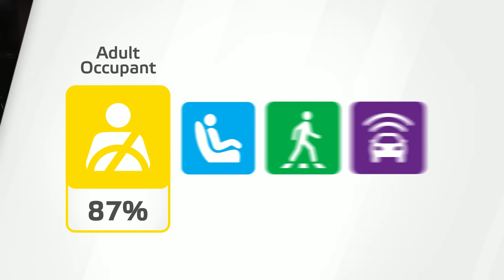WATCH KIA SPORTAGE 2023 CRASH TEST - GOOD SUV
SUV KIA SPORTAGE 2023 CRASH TEST

The redesigned 2023 Kia Sportage SUV has earned a Top Safety Pick award from the IIHS, the insurance-industry funded safety agency announced Thursday. The coveted safety award applies only to the top Prestige grades of the compact crossover, however.

To earn a Top Safety Pick award a vehicle must earn “Good” ratings on all six crash tests performed by the IIHS, and its available automatic emergency braking system must earn at least an “Advanced” rating in avoiding or mitigating crashes with other vehicles and pedestrians.

The final criterion, and the hardest one for automakers to meet, has been the headlight test. Since most fatal crashes happen at night, the IIHS expects cars to earn at least an “Acceptable” rating to qualify for a TSP, and those headlights must be standard across all trims to earn a Top Safety Pick+ award, widely considered to be the most rigorous independently tested safety award.

The 2023 Kia Sportage compact crossover came up short on the headlight test, with only the SX Prestige and X-Pro Prestige attaining “Acceptable” headlight scores. The other grades earned a “Poor” rating for visibility. The Prestige models cost more than $35,000, whereas the base 2023 Sportage LX starts at about $27,000.

The Sportage earned top marks on all six crash tests, and both its standard and available automatic emergency braking systems earned top ” Superior” ratings. Automakers sometimes install better headlights mid-production cycle to comply with the stringent requirements of the IIHS.